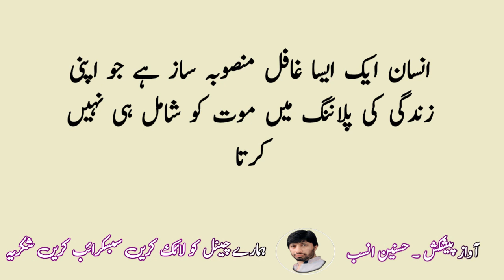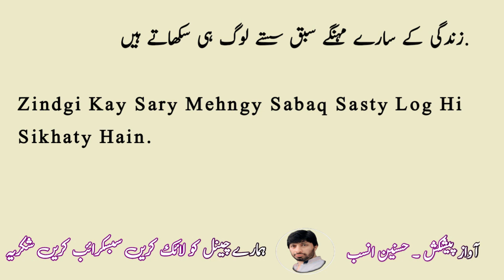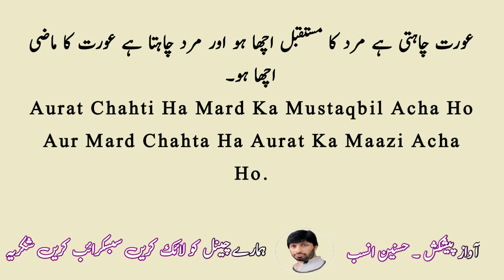motivated quotes old sayings